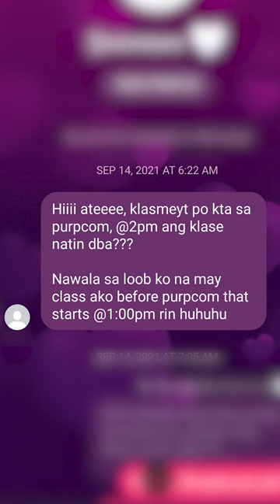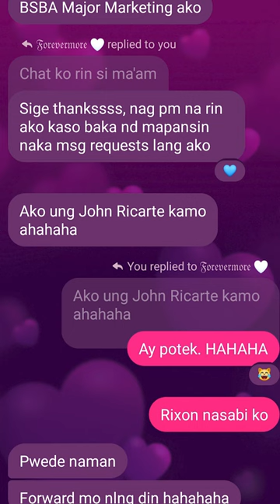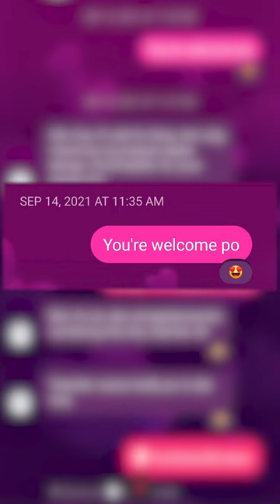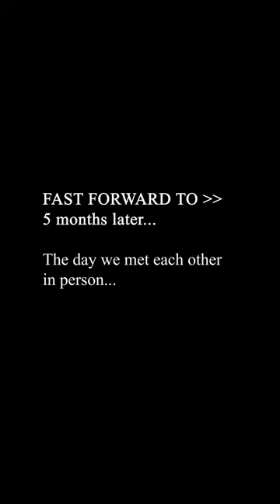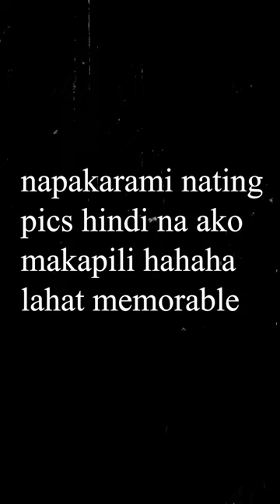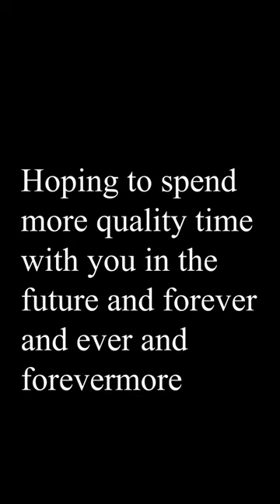Twelve in a One, Together as Fun (a story by rixson and rina)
To Rina my gloves,

It's been 14 months since we've known each other. It's been a year since we started loving each other. HAPPY 1ST YR. ANNIVERSARY MAHAL KO!!! I love you so much. I prepared a a short and sweet—simple video for you. I hope you appreciate it since we both know na mabonggacious ka when it comes to events like this. Regardless, hope you like it! More happenings to come.

- Yours Truly, Rixson your Labrat